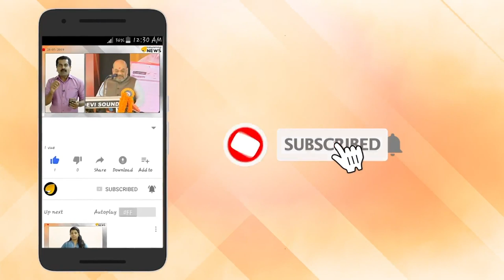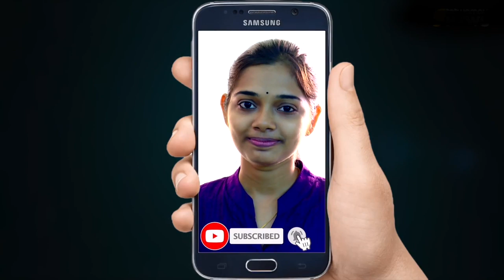സിപിഎം കൗൺസിലർ പണം മോഷിടിച്ച കേസ്; സുജാതയെ സിപിഎം പുറത്താക്കി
ഒറ്റപ്പാലം നഗരസഭയിൽ നടന്ന മോഷണത്തിൽ പ്രതിചേർക്കപ്പെട്ടതോടെ ഒറ്റപ്പാലം നഗരസഭയിലെ മൂന്നാം വാർഡ് കൗൺസിലറും വിദ്യാഭ്യാസ സ്റ്റാന്റിങ് കൗൺസിൽ ചെയർമാനുമായ ബി.സുജാതയെ സിപിഎം പുറത്താക്കി. മോഷണക്കേസിൽ പ്രതി ചേർക്കപ്പെട്ടതോടെയാണ് പാർട്ടിക്ക് അപമാനമാകുമെന്നു മനസിലാക്കി സുജാതയെ സിപിഎം പുറത്താക്കിയത്. കഴിഞ്ഞ മാസം 20നാണു സ്ഥിരം സമിതി അധ്യക്ഷയായ സിപിഎം നേതാവ് ലതയുടെ ഓഫിസ് മുറിയിലെ ബാഗിൽ നിന്ന് 38,000 രൂപ മോഷ്ടിക്കപ്പെട്ടത്.